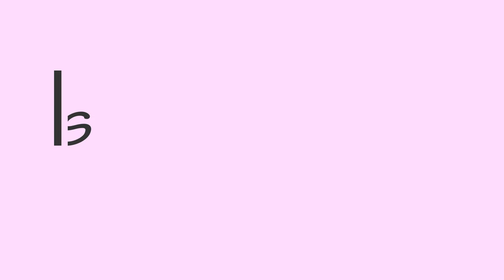Watercolor Lantern Painting Demonstration | watercolor painting for beginners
(20X26) cm

Sellotape
Water cup
Paper Cutter
Cloth
Pencil
Sharpener
Eraser
Ruler
Table easel